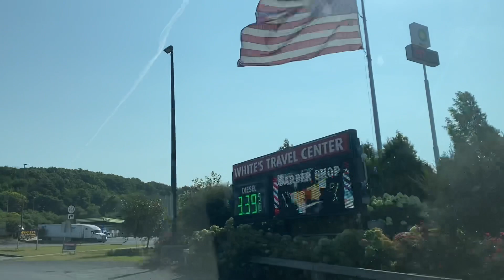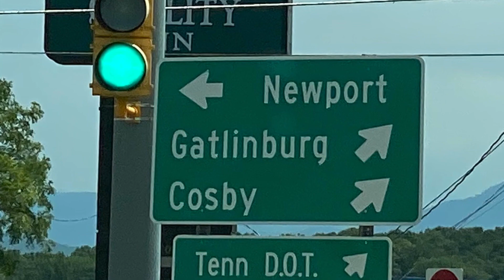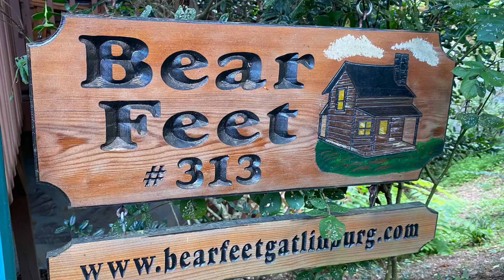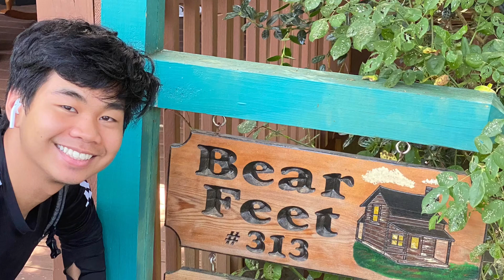Part 1: Road trip to Great Smoky Mountain, Tennessee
Family trip 2021